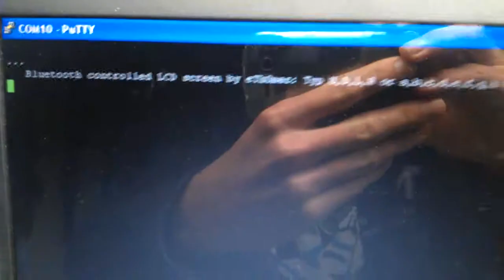PIC18F4550: Bluetooth controlled LEDS and LCD screen from PC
I'm controlling some outputs from my computer via Bluetooth.
The actions are send to the LCD screen and the LEDS

The program was written to use with the app: Blue Control for my android phone.
(you can controll it from your phone too !!!)